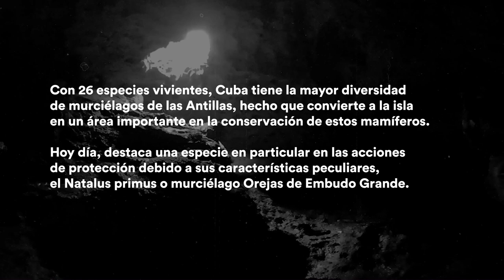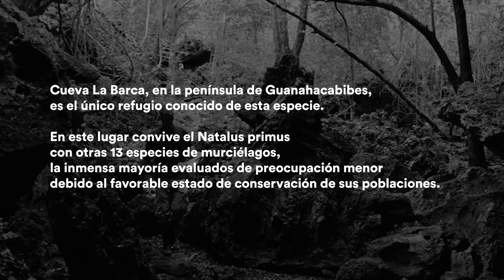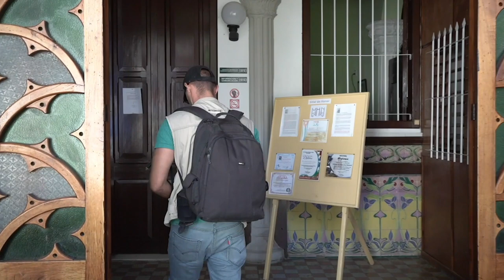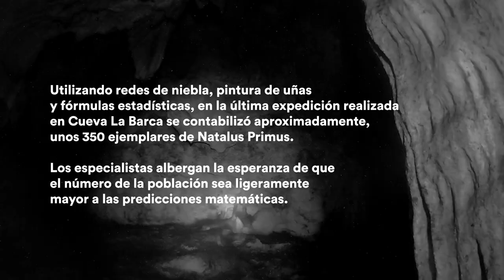El murciélago que nunca murió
Con 26 especies vivientes, Cuba tiene la mayor diversidad de murciélagos de las Antillas, lo que convierte la Isla en un área importante para la conservación de este grupo. Jose Manuel de la Cruz es uno de los biólogos e investigadores que actualmente se encarga de la protección de estos mamíferos.

Una entrevista realizada por Ismario Rodríguez Pérez.